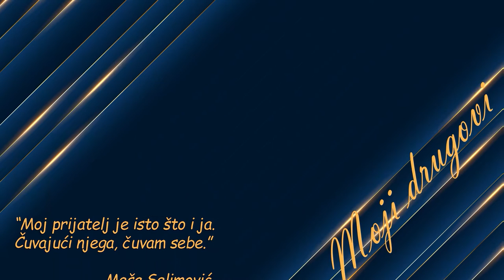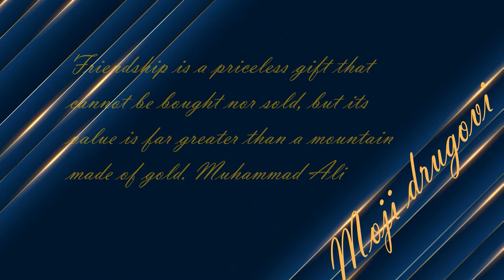MOJI DRUGOVI GOST MIODRAG MIJO PERUNOVIC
AUTORSKA EMISIJA MILUTINA NINA RADULOVICA
MOJI DRUGOVI
GOST MIODRAG MIJO PERUNOVIC